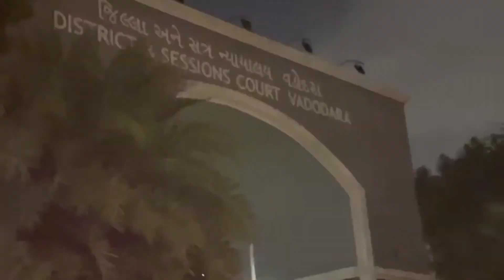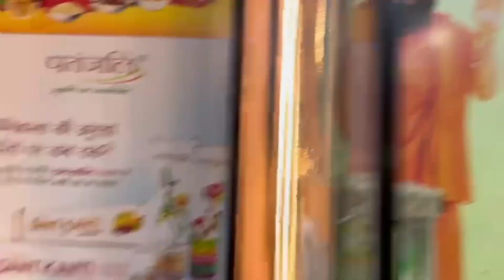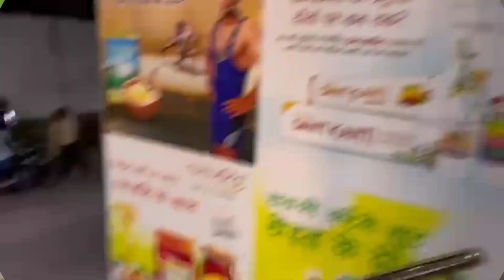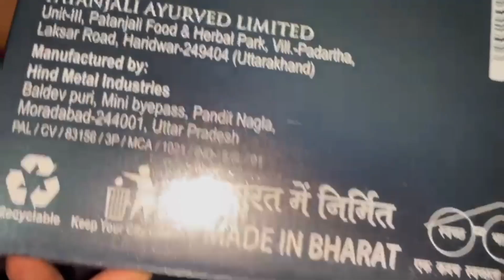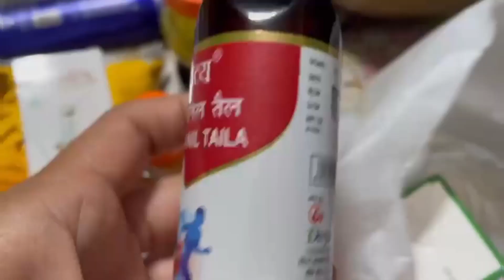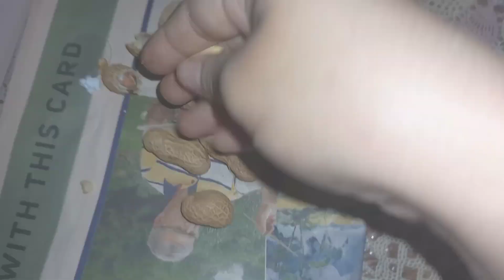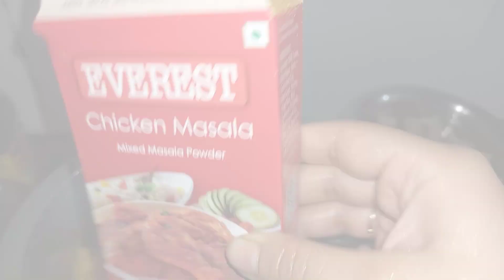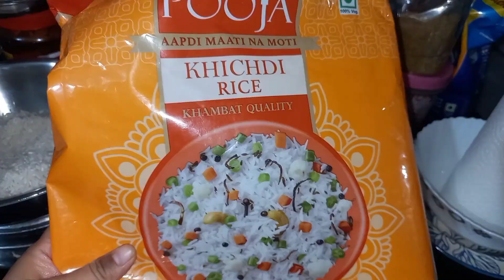सभी बीमारियों को दूर रखने के लिए ये हर घर में होना चाहिए☝ |One Pot Soyabean Chuncks Biryani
Patanjali Ki Magical Shopping|

food